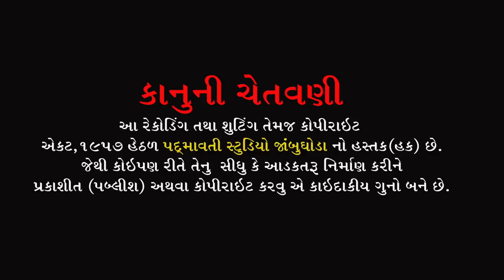મેતો સિદ્ધ રે જાણી ને તમને સેવિયા || Pradip Baria || પ્રદીપ બારીઆ || Rebari , Devgadh Baria || 2022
ભજન આરાધક :- Pradip Baria
બેન્જો:- Pravin Rathva
તબલા:- Pradhuman Tabala , Bharat Tabala
મંજીરા:- Parvin Manjira , Ajay Manjira
સાઉન્ડ:- Alakhdhani Sound Degavada